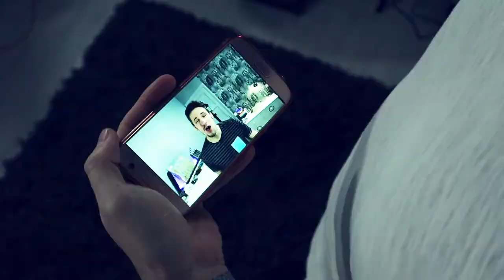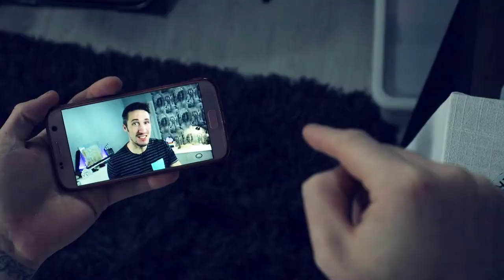first phone call ever made | get your knowledge right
The week of fact to get your knowledge up, a run through the days of the week and their story

when was hula hoop created, name inspired by the hula dance,
It's soon barbie's birthday, 60 years old, barbie was named after her creator's daughter.
first phone call ever made, from one room to another, "mr watson, come here, I want to see you" (even if there is a controversy with the sentence which could also be "mr Watson, come here, I want you") are the first words use during first call ever made.

I speak about the frozen food, that the technique of flash freezing to preserve flavor and quality was inspired by the inuit

credits

"Didgeridoo, A.wav" by InspectorJ of Freesound.org